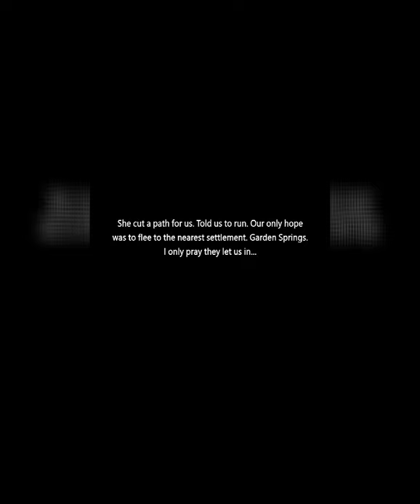The walking dead: Survivals ##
Játék próbák,mesék, unalom űző videók... Tests of games, cartoons, videos against boring...Game test, Játék próba, skouška hry